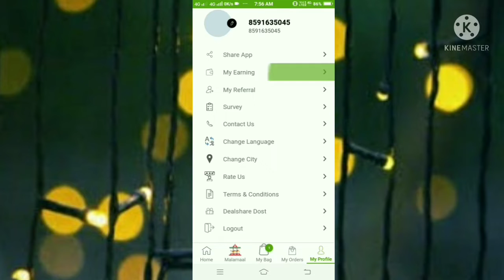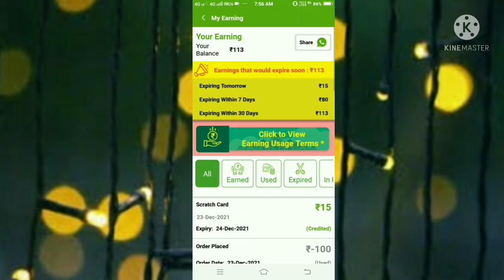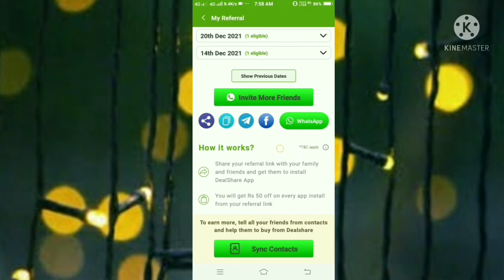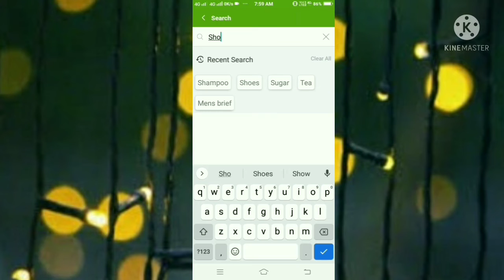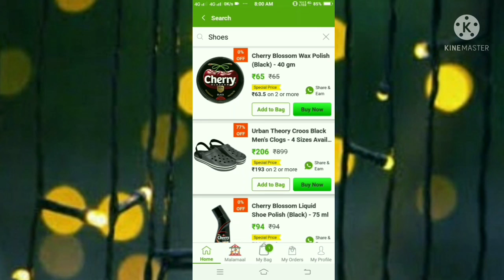every product in 0rs || only how to get free ration || ration for free everything at 0rs only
if link. is not working search legend looterz

usage